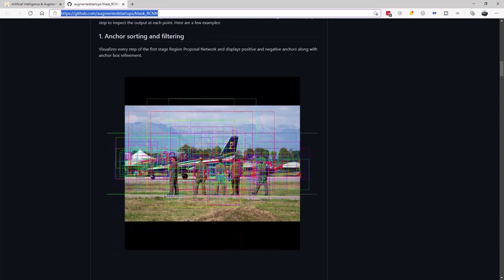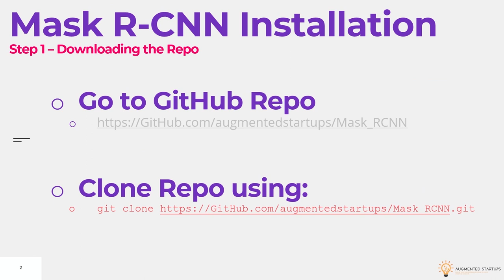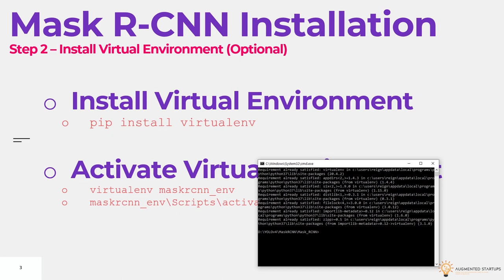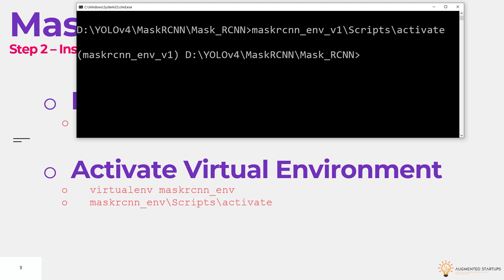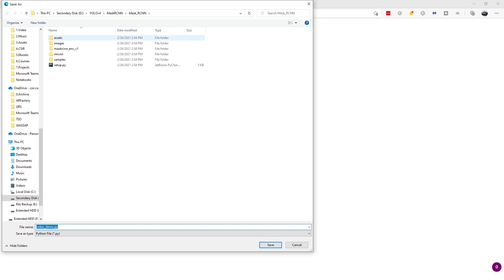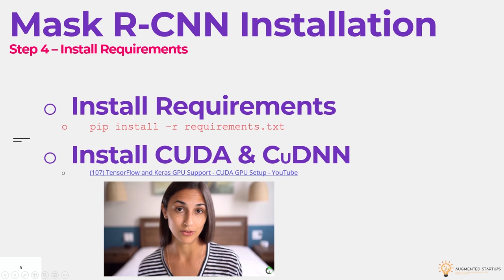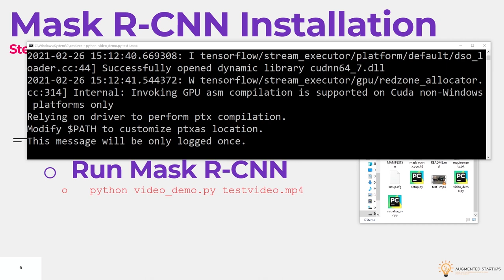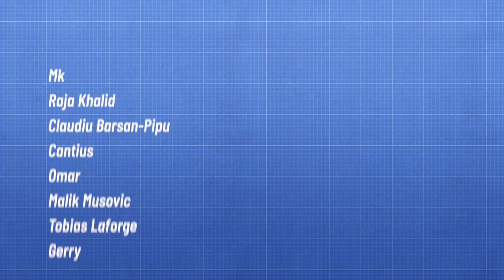Mask R CNN - How to Install and Run | OpenCV Python | Computer Vision (2021)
In this Computer Vision tutorial, I am going to show you how to setup, install and run Mask RCNN using TensorFlow 2.0 on your Windows PC. This video is an update to my Mask RCNN Series. We use OpenCV and Python for this tutorial.